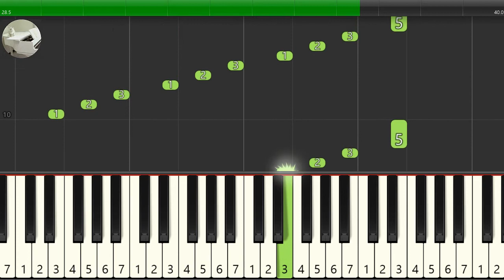PianoL09 右手琶音 指法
右手 和弦 琶音 練習